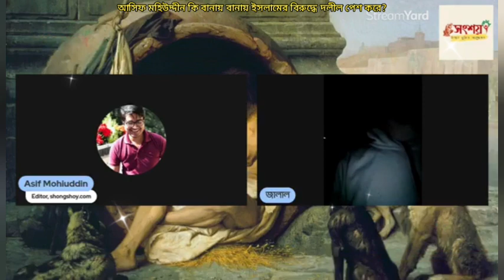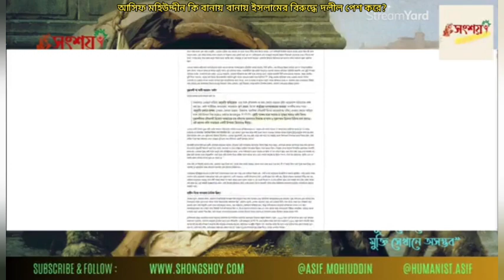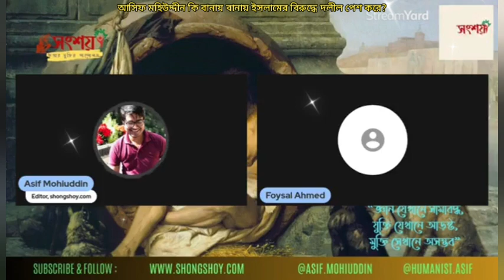আসিফ মহিউদ্দীন বানায় বানায় ইসলামের বিরুদ্ধে দলীল প্রমাণ পেশ করে?